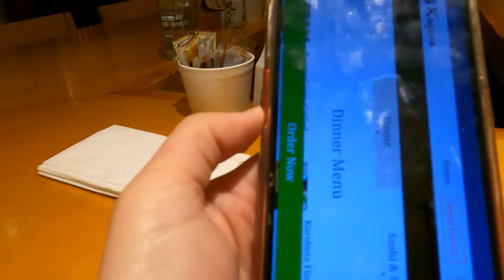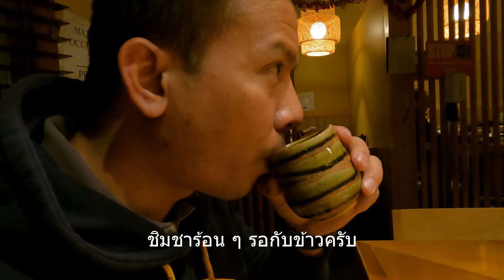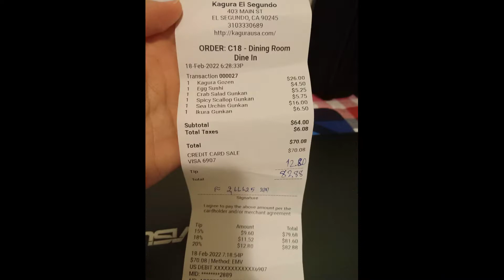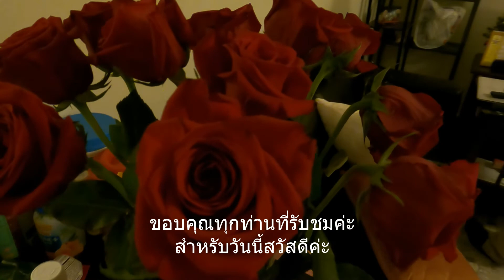ทานข้าวเย็นที่ร้านอาหารญี่ปุ่นแถวบ้าน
ทำแต่กับข้าวกินเองที่บ้าน ก็เบื่อค่ะ วันนี้เลยพากันออกไปทานข้าวเย็นข้างนอกค่ะ